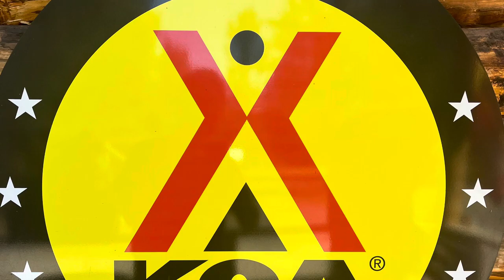Valdez fishing trip (only caught 1)